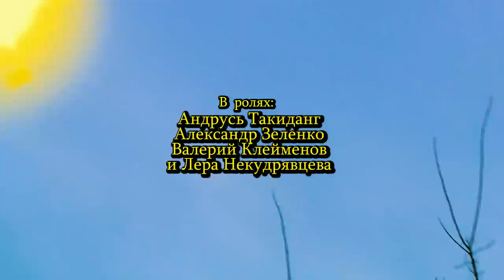Официальный клип "ДЗЕКАЦЬ i ЦЕКАЦЬ" | Елена ЖелудOk | В формате 4К | Евровидение 2021 | Eng Sub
Новый хит от всё ещё восходящей звезды беларусской эстрады Елены ЖелудOk для Евровидения 2021 теперь в 4K с английскими субтитрами! English subtitles!

Так называемые таймкоды:
00:01 - Вступление: Елена гуляет по загнивающей Европе.
00:54 - Елена встречает запутавшихся европейцев.
01:51 - Елена исполняет Главный Хит Страны для Евровидения 2021!
03:53 - Елена даёт возможность сделать самостоятельные выводы.
00:01 - повторный просмотр аудиовизуального материала о приключениях Елены ЖелудOk в Европе!

Текст песни для Евровидения 2021:

(Uuuh!)

Have you seen this face before?
Put your both legs on the floor.
Feel the power of my hope
From the centre of Europe.

Have you ever been this place?
Full of energy and grace
Don't be afraid of my voice,
And respect our choice.

Пр.(2р.)
Мы будзем дзекаць і цекаць
Дзекаць і цекаць
Мы будзем чэкаць і шчэкаць
Гэкаць!
Гэкаць!

Do you understand my message?
Find a diаmond in this cabbage
This is a little demonstration
Of our happy nation
Happy nation

(Eee!)

Пр.(2р.)
Дзекаць і цекаць
Гэкаць!
Гэкаць!

Check the sound!

Пр.(2р.)
Дзекаць і цекаць
Гэкаць!
Гэкаць!!
Гэкаць!!!

Авторы сценария: Андрей Кашперский и Михаил Зуй
Авторы песни: Михаил Зуй и Елена ЖелудOk

В ролях: Елена ЖелудОk, Андрусь Такиданг, Александр Зеленко, Валерий Клейменов

Звукооператор и голос за кадром: Нелла Агренич
Директор организации производства: Андрей Королевич
Зам.директора организации производства: Александра Чеханова
Уполномоченный по серьёзным вопросам: Мария Савушкина
Особая благодарность с занесением в личное дело: Станиславу Калиласка, Анне Козюлько, Всеволоду Окуневу и Игорю Осмоловскому.

В данном аудиовизуальном материале использована творческая обработка песни "Шчучыншчына" в исполнении Павла МажЭЙка.

Мы - вы!